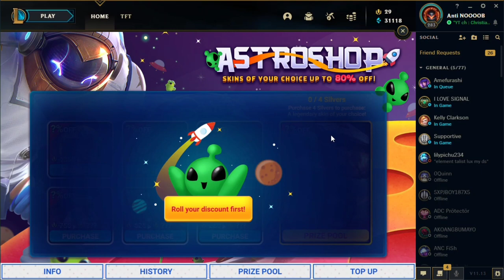League Of Legends - Astro Shop Event || Guide, How-to || Christian Perry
✨ ASTRO SHOP!
⭐ Get your CHOSEN Skin
⏰ Ends 8 July 11:59 PM GMT+8